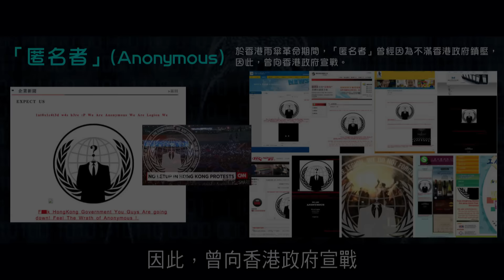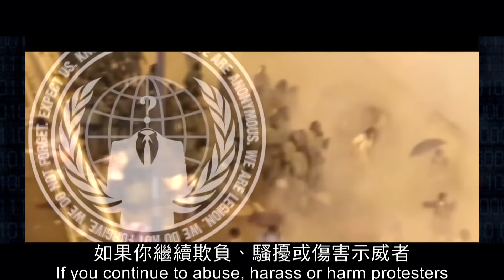2012榮耀盼望 Vol.299 解碼系列：無名氏與駭客介紹